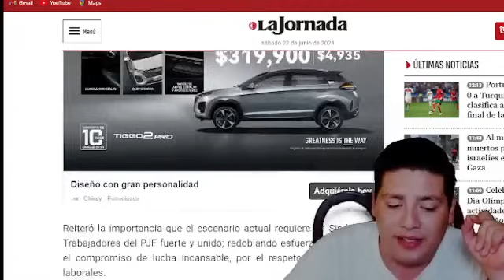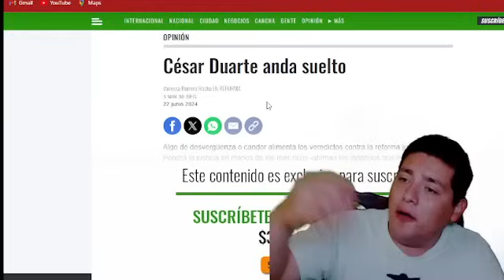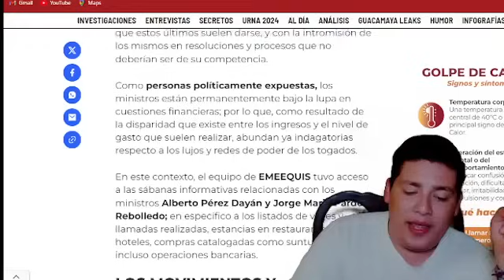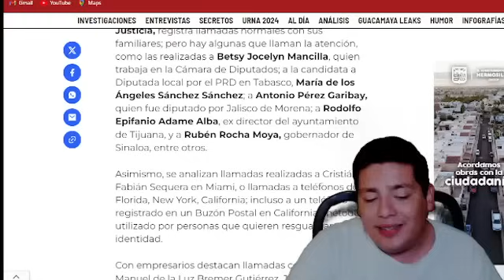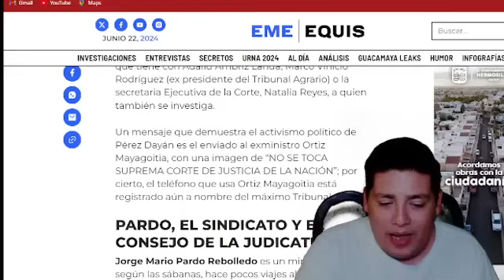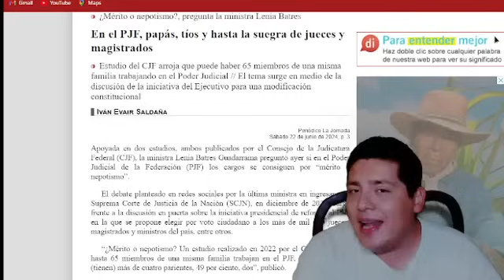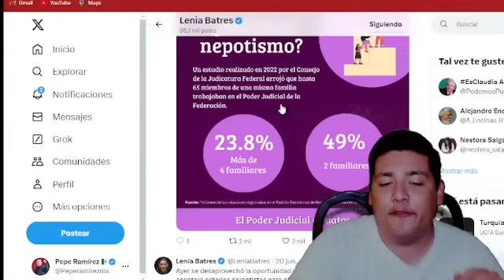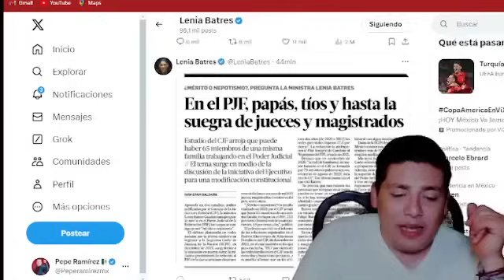LA DEJARON TEMBLANDO NORMA N4RCO PIÑA ENEMIGO PUBLICO. AHORA PIDE PIEDAD MANDA CARTA A CLAUDIA